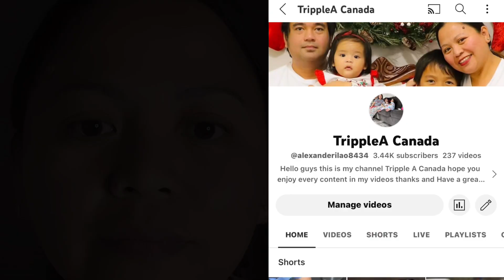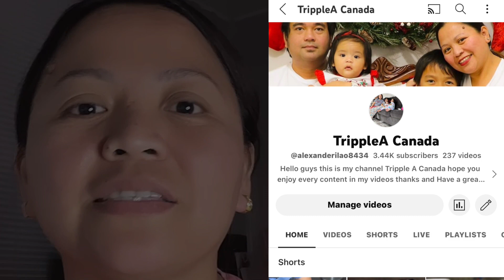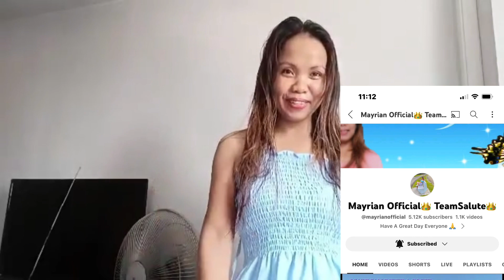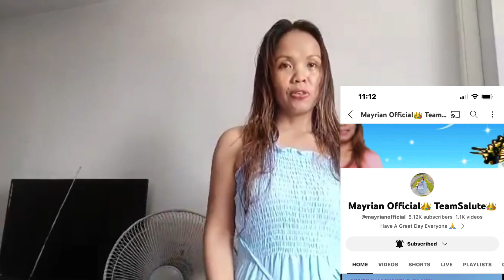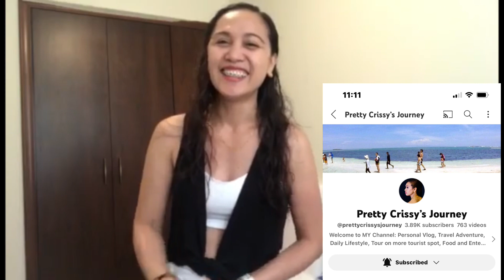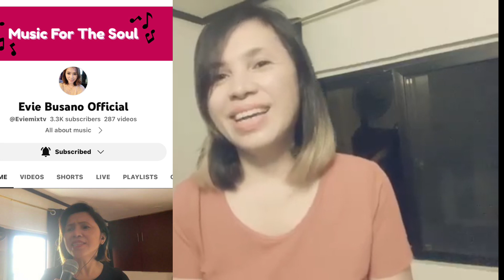Heartwarming Greetings and messages from my amazing friends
I have something truly special to share. It's all about the power of friendship and how it can actually help me being monetize .@🇨🇦🇨🇦